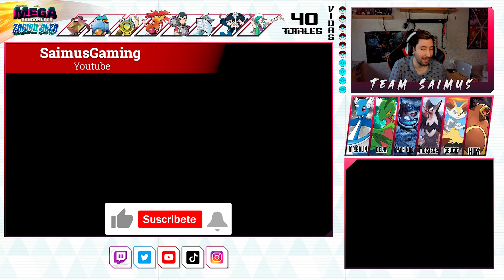Pokémon Zafiro MEGALOCKE Ep 38 - EL TEAM AQUA PLANEA ALGO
EL DESAFIO MAS COMPLICADO DE POKEMON.
8 REGIONES, 50 VIDAS EN TOTAL ¿PODRE SUPERARLO?

CAMISETAS: Proximamente